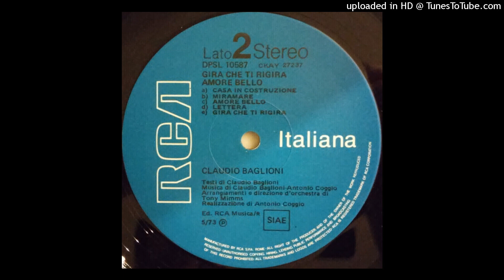Claudio Baglioni ‎– Lettera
Dall'album  "Gira Che Ti Rigira Amore Bello"  del  1973